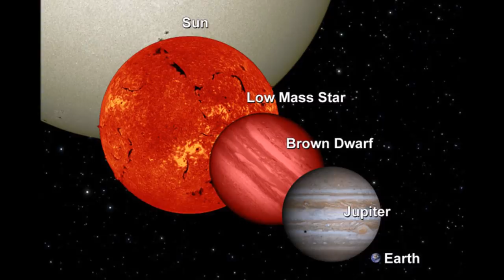Unusual Stars Part 1: Stars That Do Not Yet Exist (collab with Paul M. Sutter)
Part 1 in a collaboration with Dr. Paul Sutter of The Ohio State University on the subject of unusual stars. This episode focuses on stars that do not yet exist, but will as the universe ages. Part II is a discussion of unusual stars that exist now and can be found here: